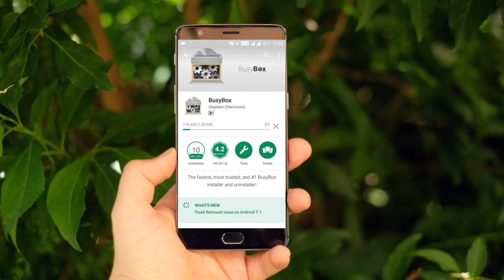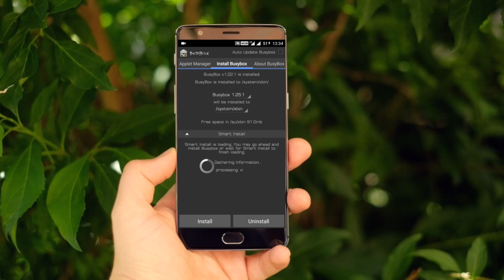Tamil- What is BusyBox?? Linux tool.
many of them still dont know what is busybox. friends if you guys are using android smartphone. definitely you guys should know what is Busybox and how it will work in android phone.